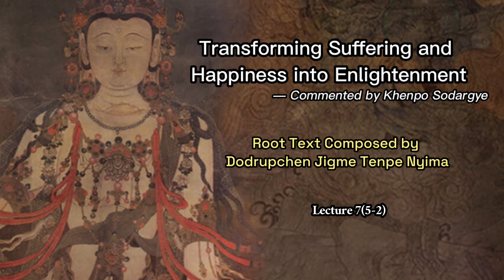Transforming Suﬀering and Happiness into Enlightenment Lecture 7-5 -2(Always Stay Conﬁdent)